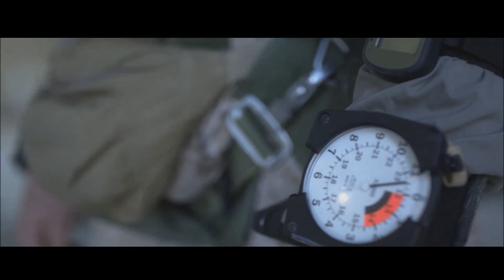Like No Other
Nov. 15, 2018 - U.S. Marines with 3rd Reconnaissance Battalion, 3rd Marine Division, III Marine Expeditionary Force, talk about why they chose to become Reconnaissance Marines and their experiences they've had with jumping out of aircrafts with the Utility Tactical Vehicle during Integrated Training Exercise 1-19 at Marine Corps Air Ground Combat Center, Twentynine Palms, Calif. The purpose of ITX is to create a challenging, realistic training environment that produces combat-ready forces capable of operating as an integrated Marine Air Ground Task Force.

Film Credits
Sgt. Joshua Chacon, Cpl. Jennessa Davey and LCpl. William Chockey